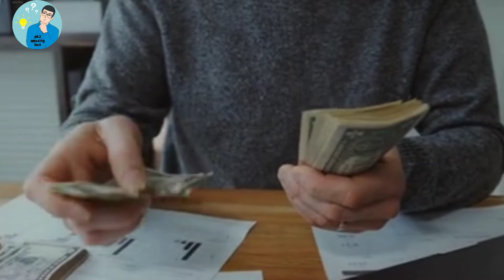रूस के चौक देने फैक्ट्स |facts about russia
Guys this video for knowledge
Must watch this video
Because this video made for everyone